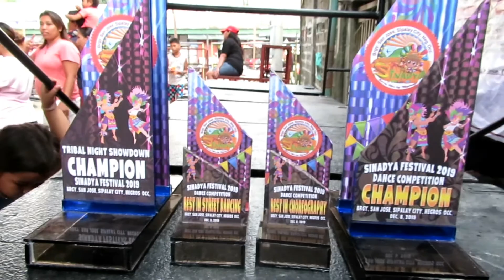CHAMPION SINADYA FESTIVAL 2019 | PRK.JOSEMIGUEL,ABOITES & STRANGERS VILL. | BRGY.SANJOSE,SIPALAYCITY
"SINADYA FESTIVAL CHAMPION"
BRGY.SANJOSE, SIPALAY CITY, NEGROS OCCIDENTAL,
DECEMBER 8,2019

THE ORIGINAL MUSIC OF SINADYA FESTIVAL SA MINA 2019 WAS A COPYRIGHTS CLAIM SO I WAS ABLE TO CHANGE AND RECREATE IT INORDER NOT TO AFFECT MY CHANNEL.